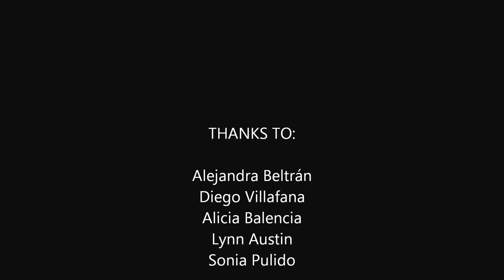DST Workshop Interviews - GVC, Modesto CA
Interviews made by Leroy Hamilton during the Digital Storytelling Workshop, Set, 7th, Great Valley Center, Modesto California. Edited by Gerardo Sánchez.